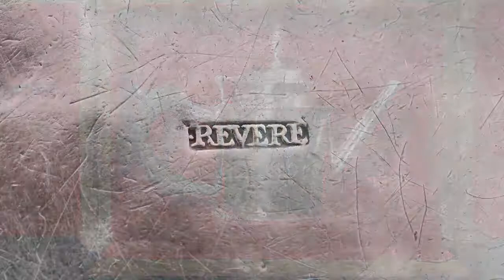M.S. Rau Antiques - Paul Revere Silver Teapot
When Max Rau opened the doors to his small antique store in 1912, he made a commitment to top-quality and unsurpassed service. Generations later, that passion for excellence and commitment to service is more apparent than ever. Whether you are looking for fine antique furnishings for your home, magnificent estate jewelry for your wardrobe or an important piece to add to a collection, there is not a more impressive inventory of fine antiques and rare collectibles in the world, and the staff is expertly educated and trained to provide friendly, but never over-bearing service. The rarest and most sought-after antiques... the most treasured works of art... the most exquisite estate jewelry. Truly one of the most exciting on-line shopping experiences in the world.When Max Rau opened the doors to his small antique store in 1912, he made a commitment to top-quality and unsurpassed service. Generations later, that passion for excellence and commitment to service is more apparent than ever. Whether you are looking for fine antique furnishings for your home, magnificent estate jewelry for your wardrobe or an important piece to add to a collection, there is not a more impressive inventory of fine antiques and rare collectibles in the world, and the staff is expertly educated and trained to provide friendly, but never over-bearing service. The rarest and most sought-after antiques... the most treasured works of art... the most exquisite estate jewelry. Truly one of the most exciting on-line shopping experiences in the world